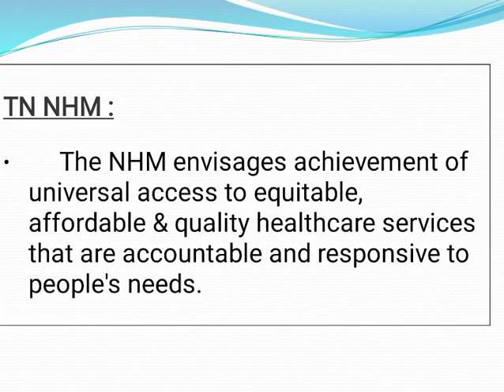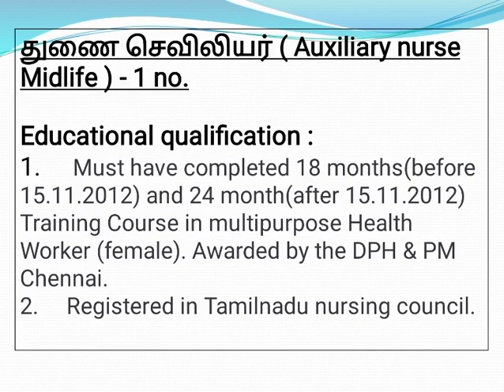💥💥 வந்தாச்சு தமிழக அரசின் புதிய வேலை | பெண்களுக்கு ஓர் அரிய வாய்ப்பு | உடனே அப்ளை பண்ணுங்க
விண்ணப்பங்கள் நேரிலோ / விரைவு தபால் மூலமாகவோ கீழ்காணும் முகவரிக்கு  வரவேறக்கபடுகின்றன.👇

Last date : 23 / 03 / 2023 மாலை 5.00 மணி வரை.

Address : 👇

செயலாளர்,
மாவட்ட நல்வாழ்வு சங்கம் மற்றும் துணை இயக்குனர் சுகாதார பணிகள் அலுவலகம்,
மாவட்ட ஆட்சி தலைவர் அலுவலக வளாகம்,
தென்காசி மாவட்டம்.